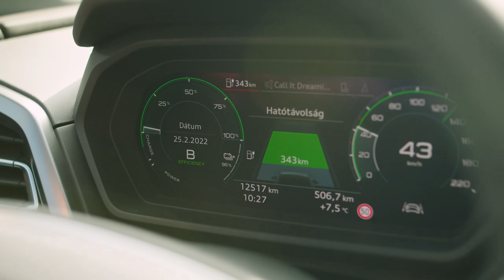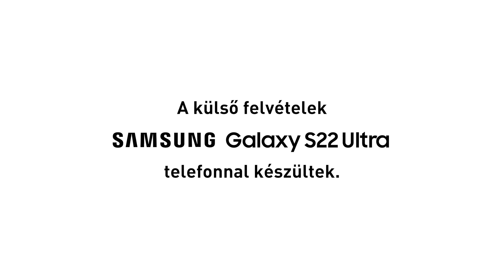DTK: Elviszlek magammal – Sterczer Hilda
Sterczer Hildát a legtöbben úgy ismerik, mint Erőss Zsolt özvegyét, pedig sokkal több ennél: hegymászó (két nyolcezres himalájai csúcs meghódítója), tanító, előadó, mentálhigiénés szakember és a Hópárduc Alapítvány vezetője. Nem készült gyerekkorától hegymászónak, de a havas csúcsok mindig is lenyűgözték. Tanítóként dolgozott, amikor elkezdett falat és sziklát mászni, majd amikor először járt a Tátrában, azt érezte, hogy otthon van (annak ellenére, hogy gyerekként sokszor kapta azt a visszajelzés, hogy ügyetlen – hasonlóan azokhoz a gyerekeknek, akiknek a Hópárduc Alapítvánnyal segítenek). Erőss Zsolttal az interneten ismerkedett meg, 2009-ben született meg Gerda lányuk és 2011-ben pedig Csoma fiuk. 2013-ban Zsolt társával együtt eltűnt a Himalájában. Hilda gyászát, és az egész helyzetet az ő szemszögéből dolgozza fel a Magasságok és mélységek című film Ennek kapcsán is mesélt D. Tóth Krisztának arról, hogy milyen fiatalon özvegyként ottmaradni két kisgyerekkel, hogyan reagálnak az emberek a gyászra és miért fontos, hogy a temetés olyan legyen, amilyennek a hozzátartozók szeretnék. Istenhit, pszichológusi támogatás, gyászfeldolgozás, újraházasodás és még sok minden más kerül szóba úton egy alapítványi megbeszélésről a falmászó terembe.